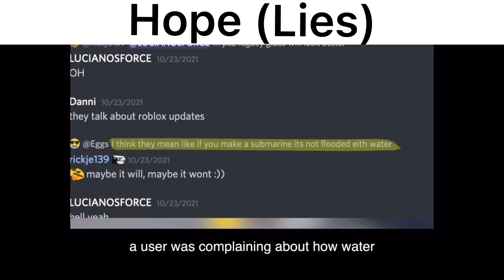PLANE CRAZY LORE.exe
I did research on the lore of Plane Crazy and put it all together. Hopefully I’m back to yt 😈 (I am)